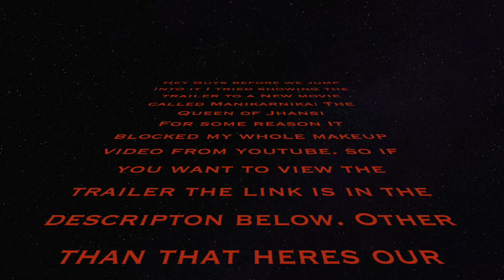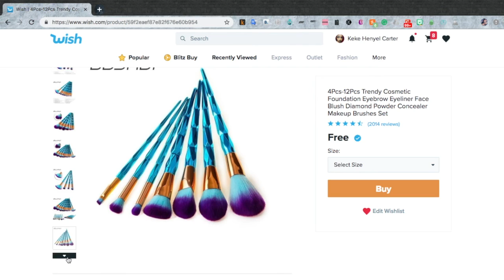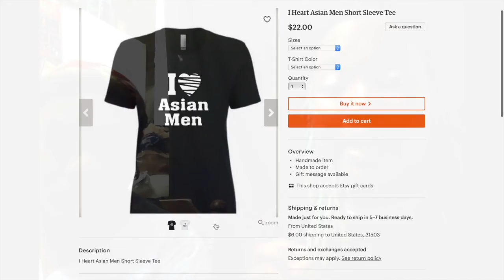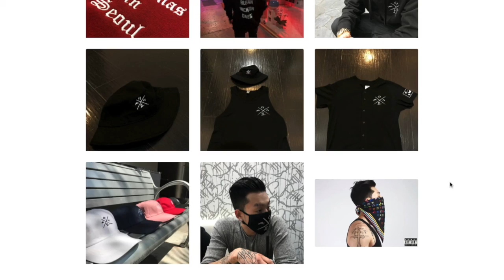Makeup mommy reupload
In this episode of makeup mommy. We are doing our Makeup based on our Zodiac signs. Mom is a Pisces and I'm a Libra. The color for Pisces is Pale green and Seafoam. My colors, since I'm a Libra, are Light Blue and Pink. Which you guys know is the color I hate the most. But we did it anyway and survived.

The camera I used is the Lumix G DMC-GH4 with Lense 14-140

 Juvias Nubian and Saharan
 Liner-Physicians Formula
Lips- NYX soft matte lip cream,
 Master Strokes by Kleancolor
Brushes- four piece Diamond set from wish.com

MOM
Eyeshadow- Saharan 2 and Phorea eyeshadow found on wish.com Lips- NYX Soft Matte lip cream
Lashes- Glam'eyes day to night

Get your copies of my first three AMBW books of a four-part series   The fourth installment to be released this Christmas.
Keep a lookout.

Heres the link to get your own Copy of:

Star Struck

Flashing Lights

Price of Fame